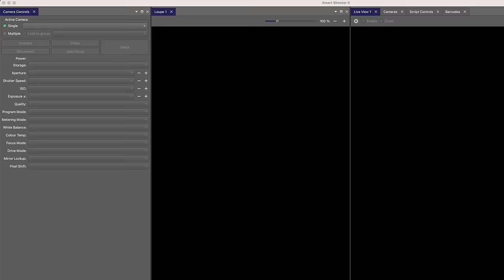Introducing the TetherGuard LeverLock Plate by Tether Tools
New! Easy to remove cable management system, the TetherGuard LeverLock Plate locks any cable to your camera protecting sensitive data ports and cables from unwanted damage.

The TetherGuard LeverLock Plate allows you to effortlessly connect or remove a cable from​ the camera without having to remove the plate from your camera, making setup and​ break-down a breeze.  By locking the cable to your camera, you ensure a secure​ connection and protect the camera port and cable from unnecessary damage. The LeverLock’s 5-Point Protection system offers unsurpassed reliability. A CamCleat Lever,​ Anti-Slip Speed Bump, two Retention Ridges, and S-Channel all work seamlessly together​ to ensure a stable and secure connection.

The plate fits Arca style tripod mounts or use the ¼”-20 thread with other tripod plates to keep your cable secured to your camera.

“We listen carefully and work to address  the challenges photographers face each day while shooting. Streamlining their workflow is our passion. The TetherGuard LeverLock Plate was designed to make it easier, faster and more secure to setup, breakdown and change out cameras on set,” -Josh Simons, Tether Tools CEO.